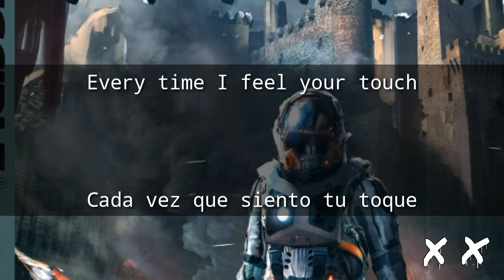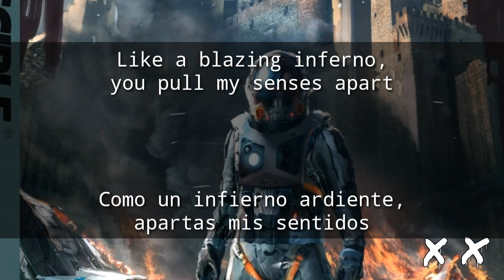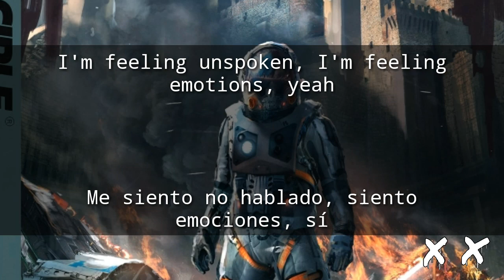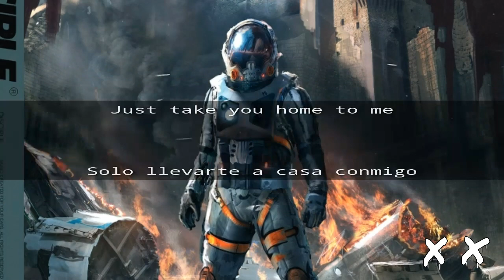Oliverse - Unspoken (ft. elle exxe) [Sub Español]